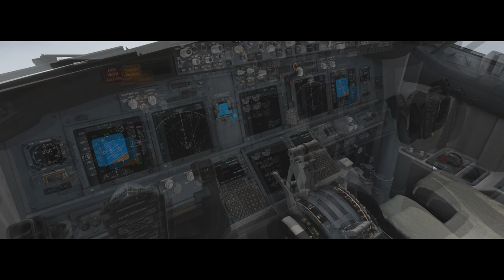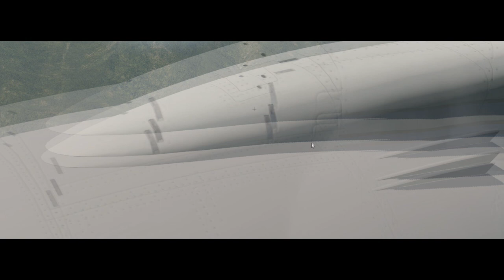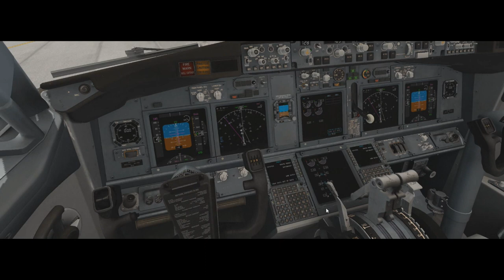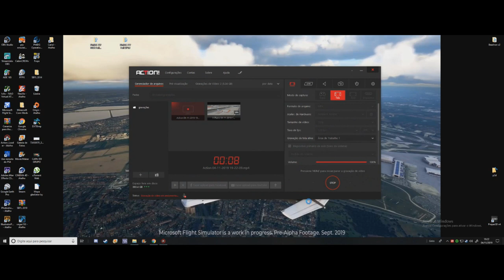X-Plane 11 #3 Boeing 737-800 Gol Curitiba a São Paulo ( SBCT - SBGR )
▬▬▬▬▬▬▬▬▬ஜ۩۞۩ஜ▬▬▬▬▬▬▬▬▬▬
Mais Informações Logo a Baixo
▬▬▬▬▬▬▬▬▬ஜ۩۞۩ஜ▬▬▬▬▬▬▬▬▬▬